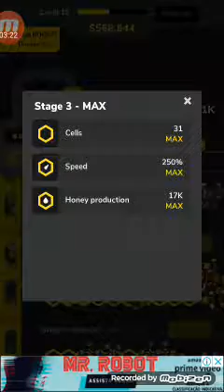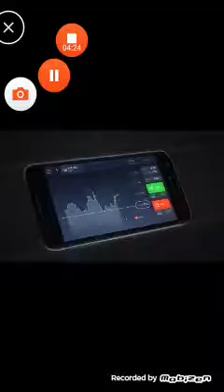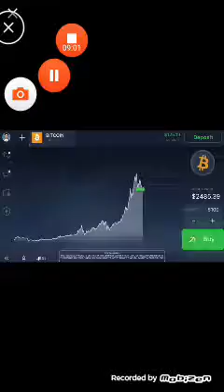As super abelhas